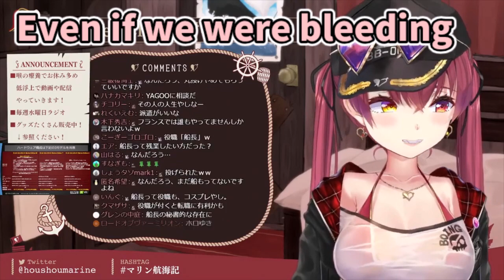Is Marine Constipated ? [ENG SUB] Hololive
Birth: Jul.30
Height: 150cm
Illustrator: Akasa Ai